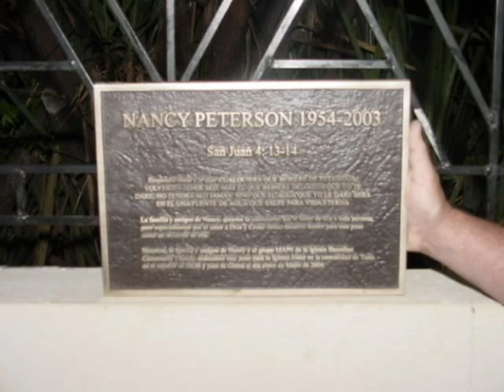Seattle Firefighter tells his story of love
A seattle firefighter tells his story of love, loss, personal healing & water.